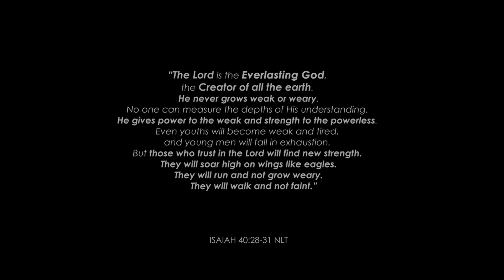Lincoln Brewster - Everlasting God (Guitar Cover Playthrough)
Here's my cover of Everlasting God by Lincoln Brewster. Lyrics/subtitles are included in the video so you could sing along and meditate every word. May this song encourage everyone especially those who are in distress because of the uncontrolled events.

All praises and glory belongs to God!

Gears used:
Squier Deluxe Stratocaster - Mooer Yellow Comp - ElectricNim Dual Overdrive (MBS Side - Tubescreamer type overdrive) - HX Stomp as effects (Amp + IR, Plate Reverb) & interface.

*Amp is modelled after Marshall Plexi through Cenzo Celestion IR (free downloadable IR from Celestion).

DAW: PreSonus Studio One 4 Prime

For better viewing and listening experience, please set it on highest resolution available. Audio (stereo mix) can be better appreciated using earphones or headphones.